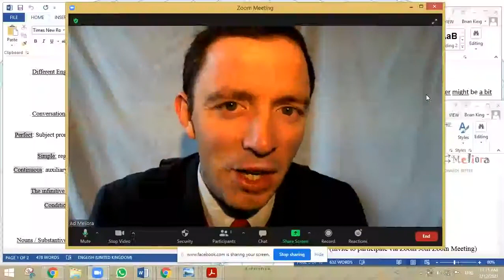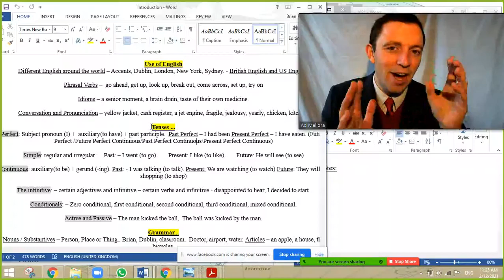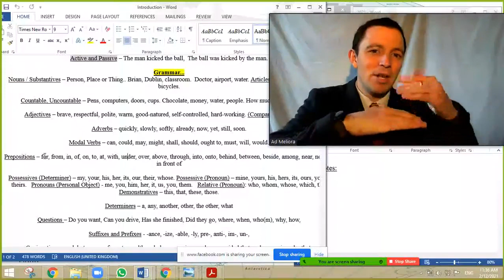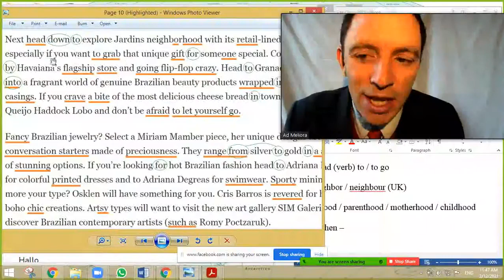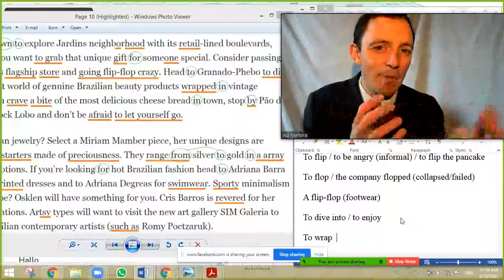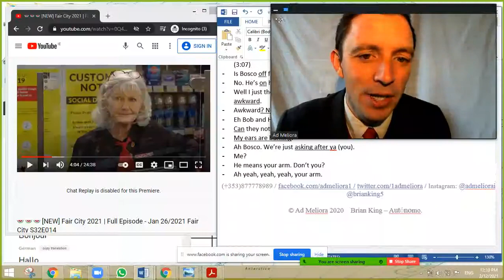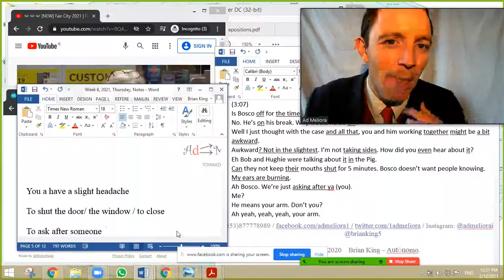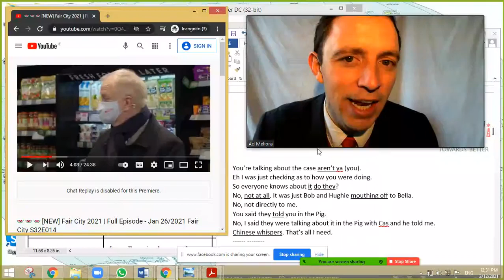English Class/Kelas Bahasa Inggris/Lớp học tiếng Anh miễn phí/ชั้นเรียนภาษาอังกฤษฟรี/Aula de inglês.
Free English Class. All Welcome. / Kelas Bahasa Inggris Gratis / Clase de inglés gratis / Lớp học tiếng Anh miễn phí / ชั้นเรียนภาษาอังกฤษฟรี / Aula de inglês grátis.

All Material from the Class and all the Class Notes are available in the comments section of the video on my Facebook